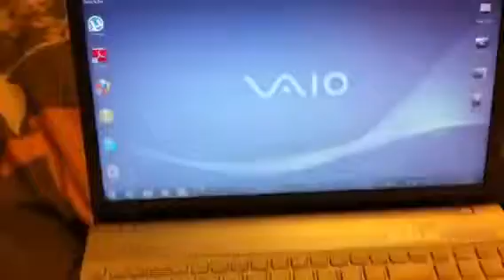Sony Vaio VPCEB1E0E